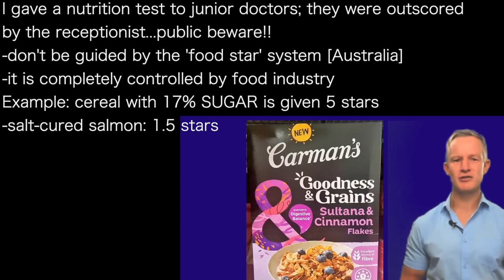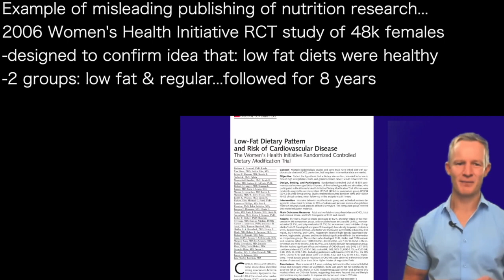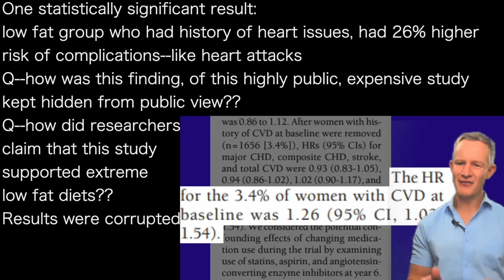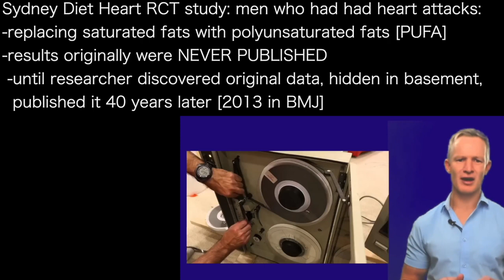PAUL MASON b- | Sydney Heart—huge study..veg oil group: DEATH RISK up 62%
I gave a nutrition test to junior doctors; they were outscored
by the receptionist...public beware!!
-don't be guided by the 'food star' system [Australia]
-it is completely controlled by food industry
Example: cereal with 17% SUGAR is given 5 stars
-salt-cured salmon: 1.5 stars

Example of misleading publishing of nutrition research...
2006 Women's Health Initiative RCT study of 48k females
-designed to confirm idea that: low fat diets were healthy
-2 groups: low fat & regular...followed for 8 years
Lead investigator announced proudly that the study showed
need for low fat diets!
Results showed nothing
of the sort...
To see the real results,
had to go to page 661

One statistically significant result:
low fat group who had history of heart issues, had 26% higher
risk of complications--like heart attacks
Q--how was this finding, of this highly public, expensive study
kept hidden from public view??
Q--how did researchers
claim that this study
supported extreme
low fat diets??
Results were corrupted

Sydney Diet Heart RCT study: men who had had heart attacks:
-replacing saturated fats with polyunsaturated fats [PUFA]
-results originally were NEVER PUBLISHED
 -until researcher discovered original data, hidden in basement,
  published it 40 years later [2013 in BMJ]
Results:
low sat fat [high PUFA]
group: INCREASED
RISK OF DEATH 62%